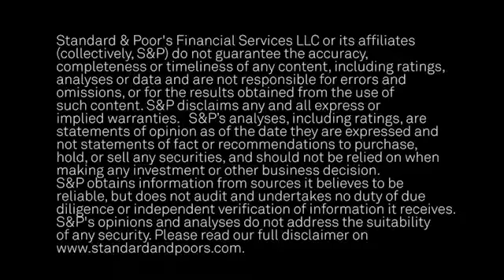Peru’s BICRA Reflects Diminished Economic Risk Trend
In S&P Global Ratings’ opinion, the economic imbalances in Peru’s banking sector have receded and credit growth has remained steady this year. In this CreditMatters TV segment, Analyst Mercedes Cangueiro and Sector Lead Analyst Cynthia Cohen-Freue discuss the drivers behind our recent revision of our assessment of economic risk trend to stable from negative as well as the main industry and credit risk aspects.